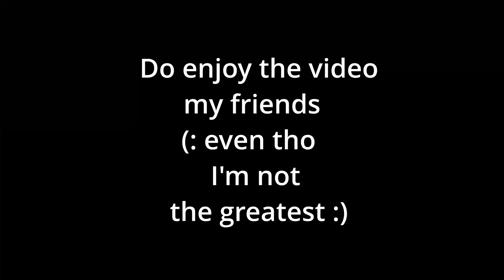RUFUS'S FURY is Insane in IRON BANANA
Using the Auto Rifle from Roots Of Nightmares Raid. It is insane and not even the perfect god roll yet.

I used MEDAL for the clipping so disregard the bottom left pop ups.

Alert by Anuch (main-version)
Sky High by Trinity (main-version)